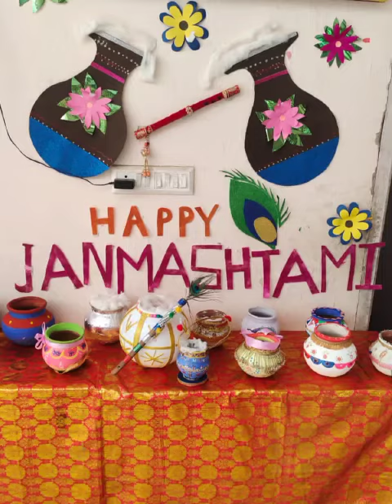जन्माष्टमी पर्व 2022